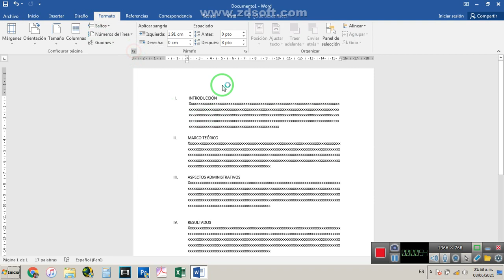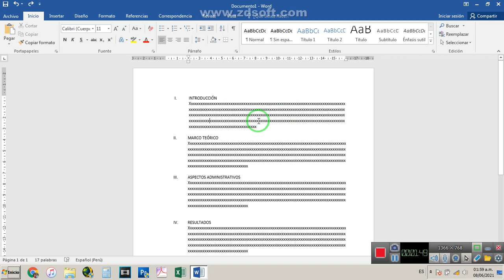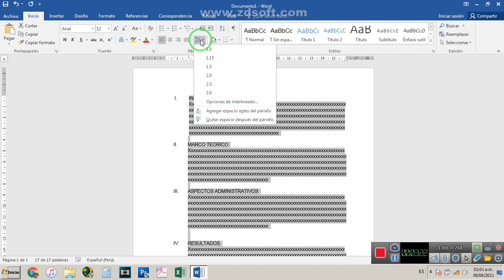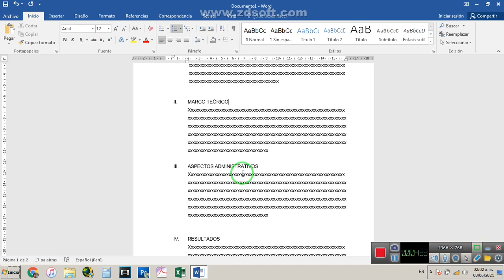PRIMEROS PASOS PARA CONFIGURAR UN DOCUMENTO EN WORD | Sé más eficiente con SuperWord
¿Cómo hacer tu Tesis? - Asesoría Especializada
Saludos a todos, hace algunos años inicié como asesor de tesis y les dejo aquí algunas recomendaciones para evitar perder el tiempo en la diagramación o configuración de tu archivo de word, de manera que tengas más tiempo para lo que realmente importa: ¡TU TESIS!